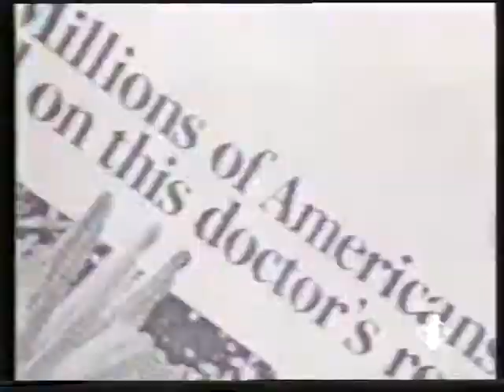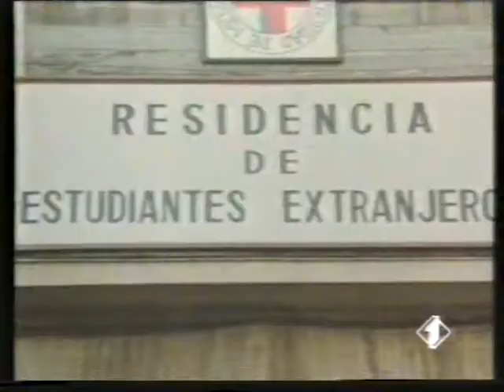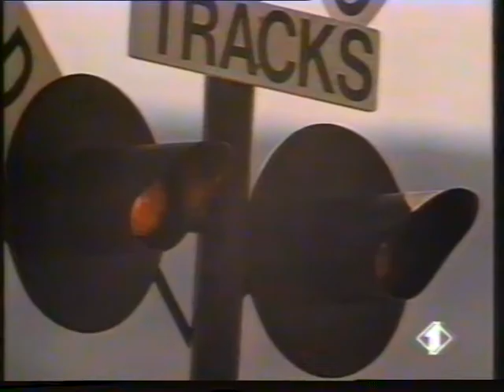I1 - Sequenze spot e promo (Domenica 2/12/1990)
Trasmesse durante "Rock a mezzanotte - Jimmy Somerville".

Supporto originale: Video2000 PDM HG Chrome VCC-480, riversata con videoregistratore Philips VR2340 Stereo.